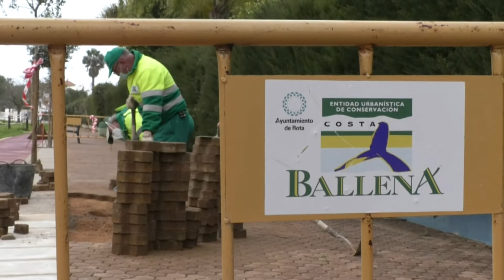Noticia Reparación del Pavimento en Rio Albero (febrero 2021)